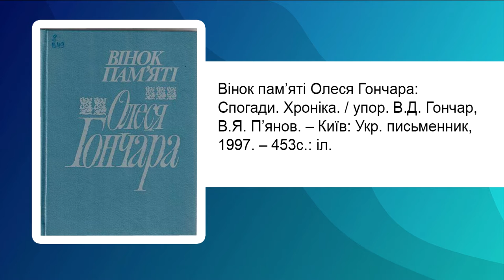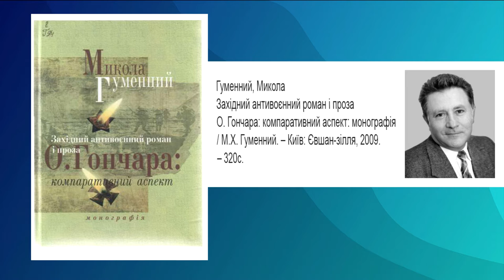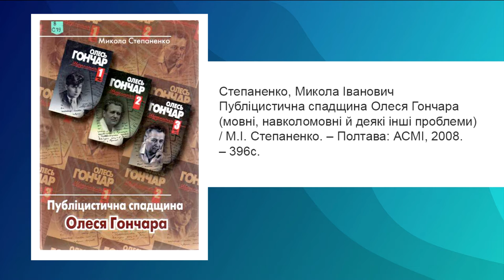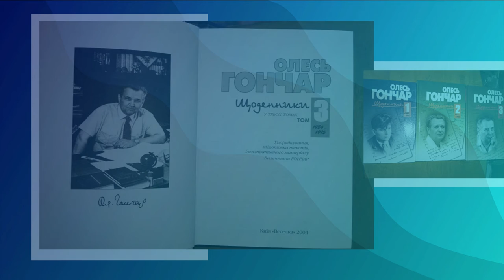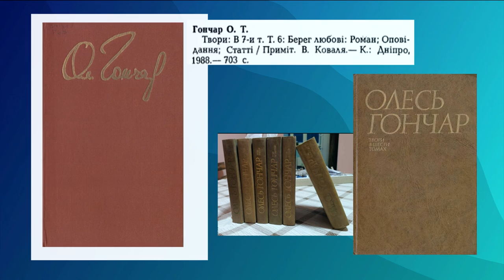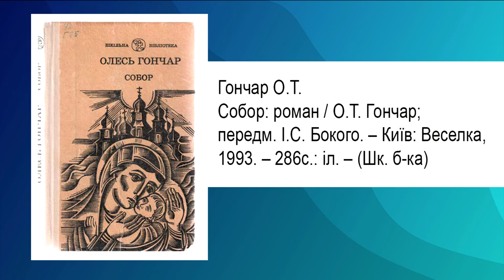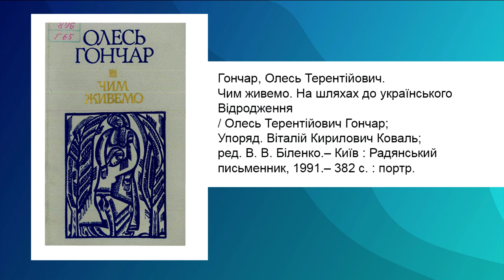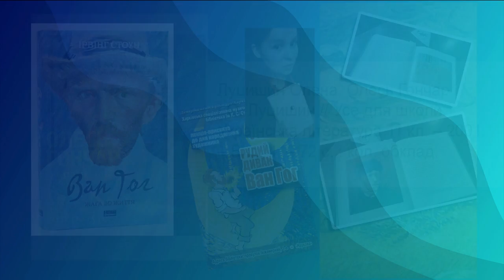Олесь Гончар ( коротка лекція-огляд від Харківської спеціалізованої музично-театральної бібліотеки)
Бібліотечний дистанційний захід в рамках роботи клубу "Літературна скарбничка" та проєкту "Різнобарвна Україна)